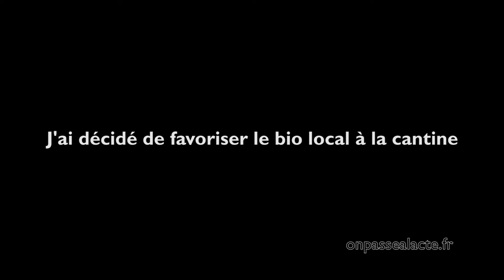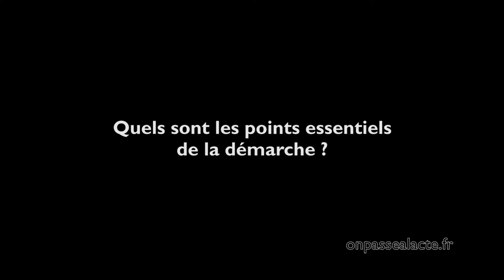Graham Whittington favorise les produits frais locaux à la cantine (version courte)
Depuis des années, Graham mène un travail de sensibilisation auprès des parents, des cuisiniers et des  décideurs pour les convaincre de remplacer les produits surgelés servis à la cantine scolaire par des produits frais locaux. Il a crée "Agri-court", une structure de distribution composée de producteurs locaux et de consommateurs qui permet cet approvisionnement.

Graham a aussi mis en place des ateliers d'éducation au goût. Les enfants sont alors en mesure d'apprécier la qualité des plats proposés et prennent le temps de les savourer. Ils sont également sensibilisés à la question du gaspillage alimentaire.

Résultats :

La cantine est devenue un restaurant scolaire où l'on soigne la présentation des plats et où l'on explique aux enfants d'où viennent les aliments et comment ils ont été préparés.
L'équipe de cuisine passe plus de temps à préparer les repas mais le fait avec plaisir car son travail est maintenant reconnu et valorisé.
Moins de viande est servie au repas
Les familles se mettent à acheter local, à cuisiner davantage, à prendre plus de temps pour les repas et à être plus attentif à ce qu'elles jettent

Nous aurons peut-être du mal à admettre qu'un anglais apprenne à des français à mieux se nourrir mais c'est pourtant ce qui s'est passé dans ce village de la Drôme et nous ne pouvons que nous en réjouir !